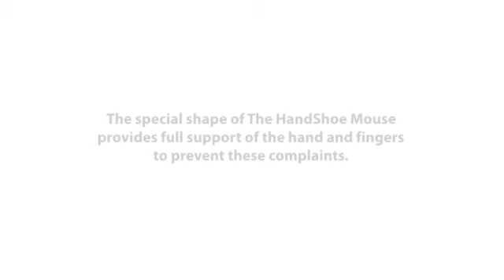HandShoe Mouse Helps To Prevent Carpal Tunnel Syndrome.m4v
The special patented shape of the HandShoe Mouse helps to prevent carpal tunnel syndrome as shown
Feel the difference with a standard or a vertical mouse.